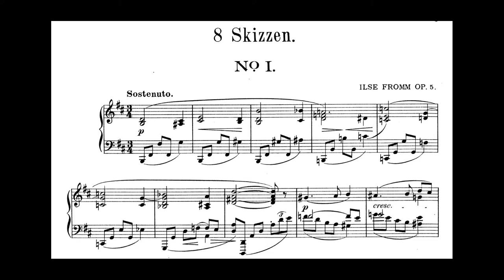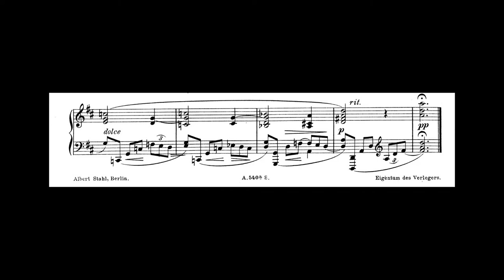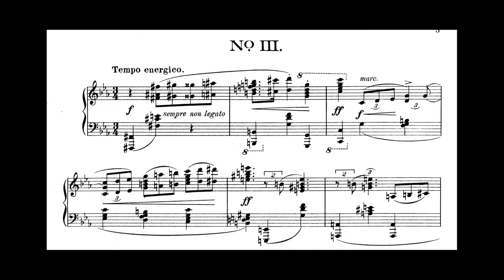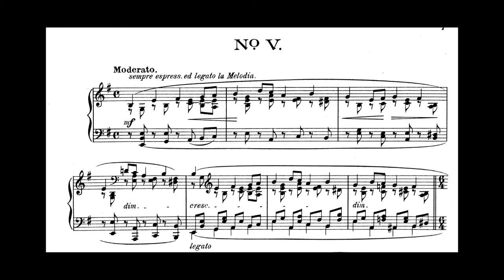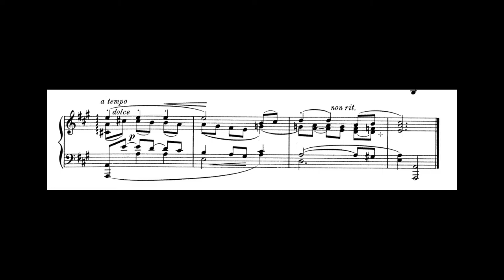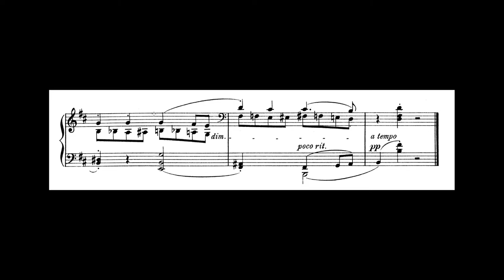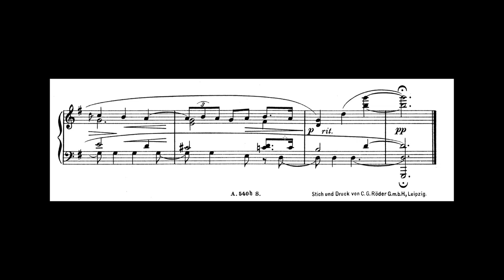Ilse Fromm-Michaels - 8 Skizzen OP.5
Piano Babette Dorn